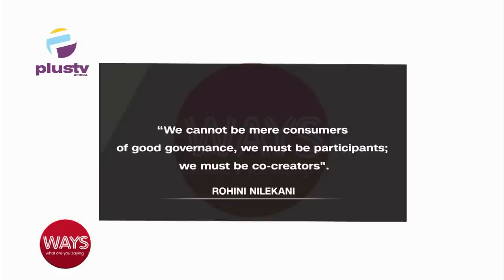"Why I Decided To Run" - Olumide ‘Tari’ Oworu, Lagos State H.O.A Candidate, Surulere Constituency 1